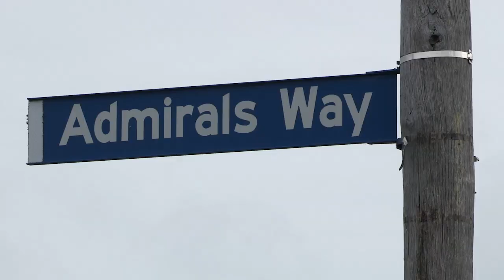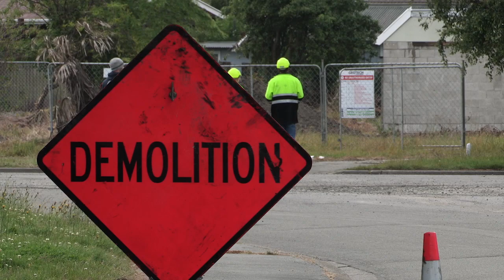Joint approach to increase Residential Red Zone clearances 28 November 2013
This New Brighton house is the first to be cleared under a new co-ordinated approach between private insurers, the Earthquake Commission and the Canterbury Earthquake Recovery Authority to ensure all Crown-owned properties in the residential red zoned flat land are cleared by the end of next year.

The houses will demolished or relocated, the land cleared, fenced and grassed over straight away.

CERA has been working with Police and the Fire Service across the last two years to ensure that any issues within the red zone area are dealt with but the longer the Crown-owned houses remain standing, the more opportunity that provides, so this approach removes that risk as soon as possible.